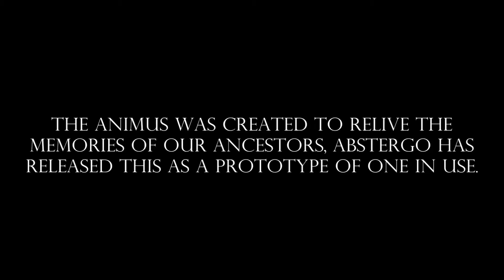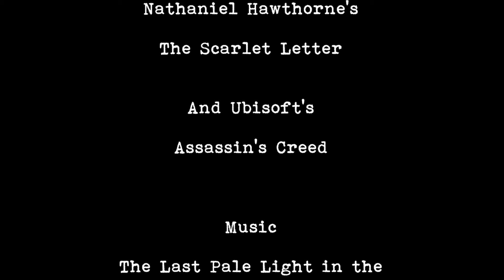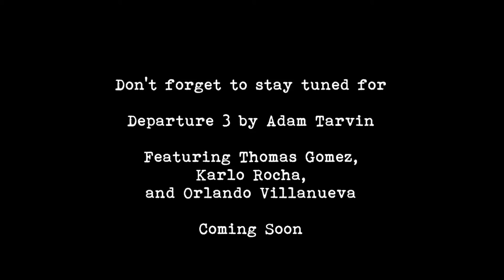The Scarlet Lego Prequel (AP English Final)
A fan made prequel to Nathaniel Hawthorne's The Scarlet Letter set in the Assassin's Creed universe through the power of Legos.  Please keep in mind that this is the first time I have ever done a stop animation.